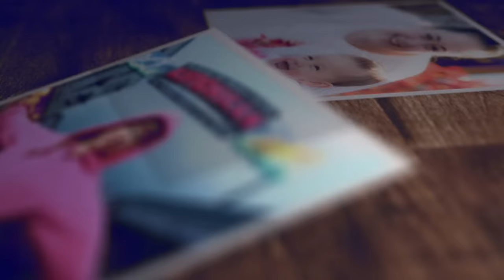Keep Your Heart Happy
Did you know optimistic people are twice as likely to have ideal heart health?

Now is a great time to feed your optimism. Reach out to someone who inspires you to stay healthy. Snap a picture together and share it on Facebook with the hastag hearthappy.

For more tangible help to live heart-healthy, let PeaceHealth be your partner.  We offer screenings, expertise on healthy eating and exercise, tobacco cessation and more.